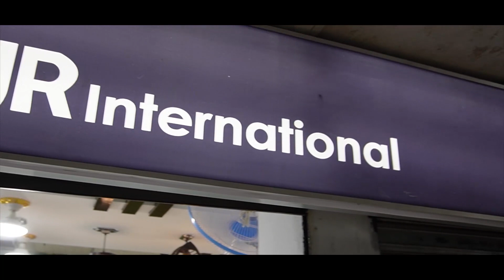ঈদ অফারে,মাএ ৩হাজার টাকায় স্মার্টফোন||Used Smartphone||Oppo/Vivo/Mi/Samsung/Iphone Mobile BD 2022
JR International
Shop-320/321,lavel-3,
Rongdhonu shopping mall
Mirpur-11.5,Dhaka-1216